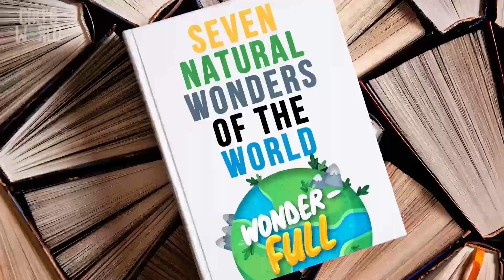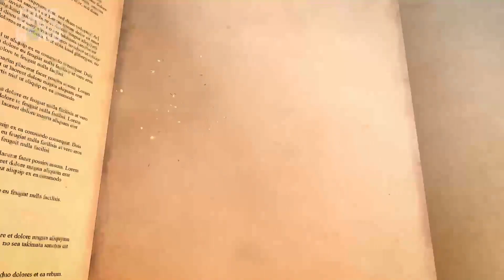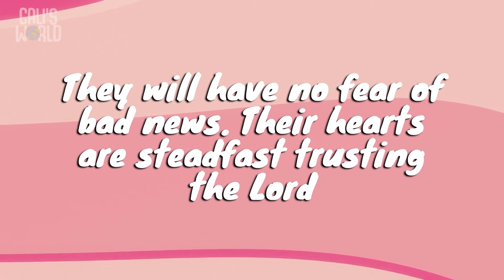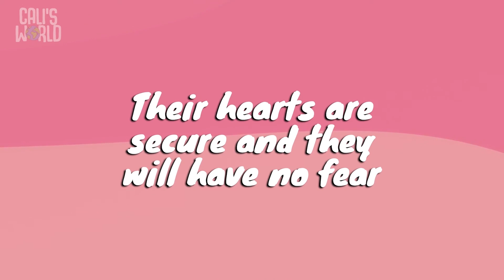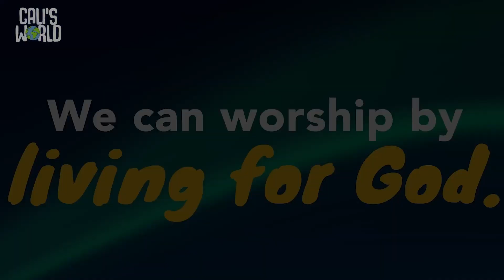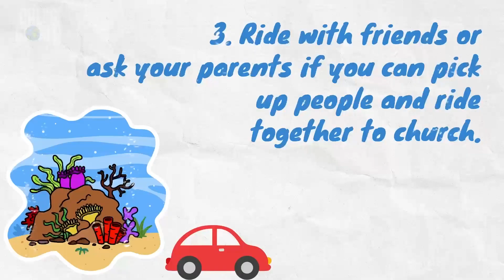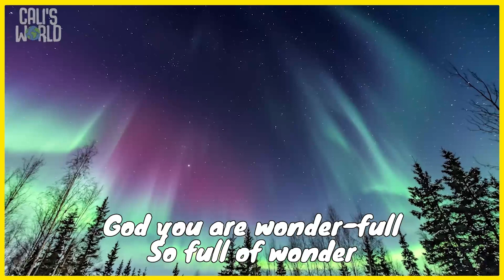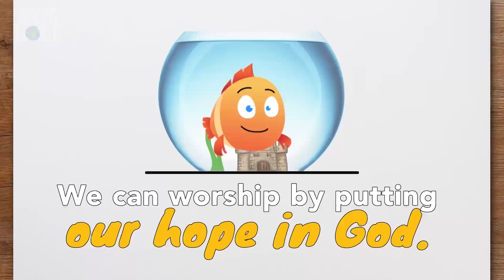Wonderfull : Week 4 | PreSchool PCKids Online